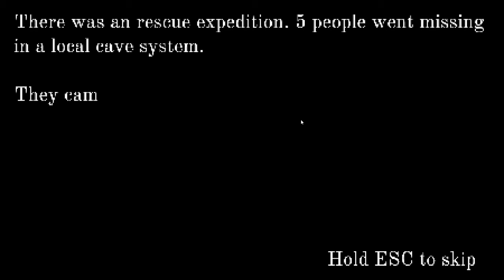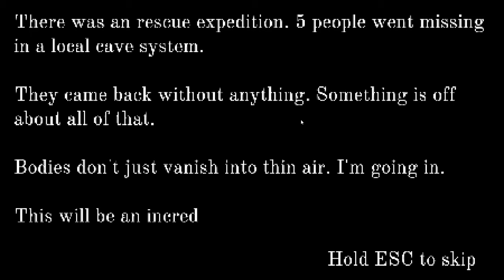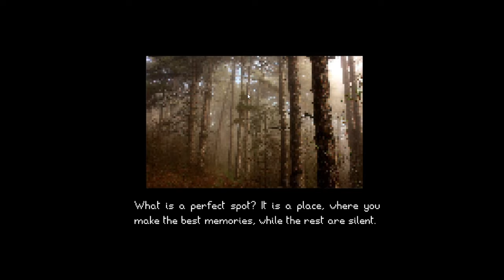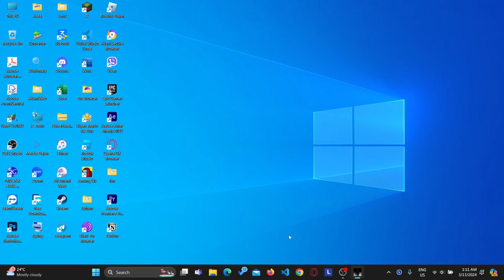5 scary games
In this video, I played 5 indie horror games from itch.io. Enjoy!!

Timestamps:
0:00 - Rinse and Repeat
4:36 - Crawl
34:03 - Perfect Spot
39:00 - Go to bed
46:00 - A missing salesman